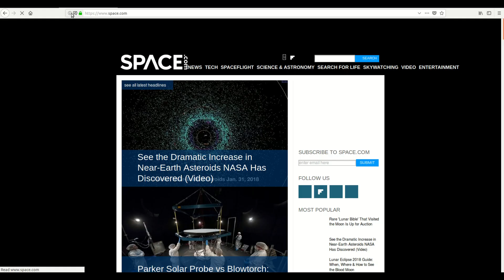Ad blocking on OPNsense with Sensei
This video illustrates how to block Ads on OPNsense with the help of Sensei plugin.

Sensei extends the capabilities of OPNsense with next generation firewalling features like Application Filtering & Control, TLS Inspection, Advanced Network Analytics and many more.